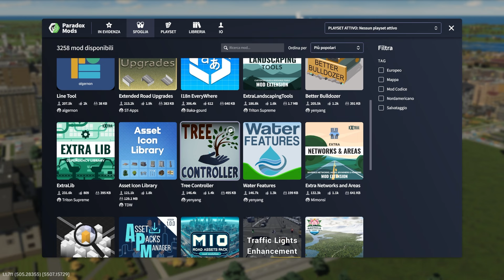Finalmente i parchi collegati | Cities Skylines 2 | Goldfield Guida Tutorial #7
🏰 Benvenuti in questo episodio della prima città del canale con Cities Skylines 2 dopo l'uscita della patch Economy 2.0
00:00⏰Introduzione
00:43⏰Mettiamo qualche mod grafica?
03:12⏰Centro di riciclo o trattamento acque?
09:05⏰Parco scolastico
10:13⏰Quartiere laterale a media densità
15:15⏰Traffico
17:19⏰Ponte Pedonale
21:12⏰Scarsa copertura vigili del fuoco
22:20⏰Autobus
26:05⏰Nuovo incrocio zona industriale
32:32⏰Saluti finali

Cities:Skylines è un videogioco di costruzione di città sviluppato da Colossal Order ed pubblicato da Paradox Interactive.

Canale Telegram Project Paradox Italia (parte del network @ProjectParadoxItaliaNetwork con gruppo principale @ProjectParadoxItalia)